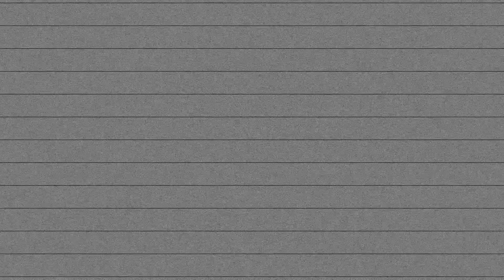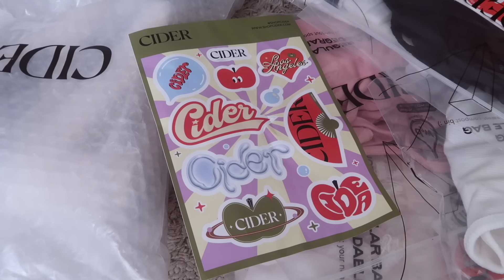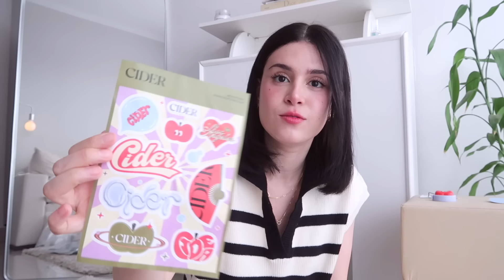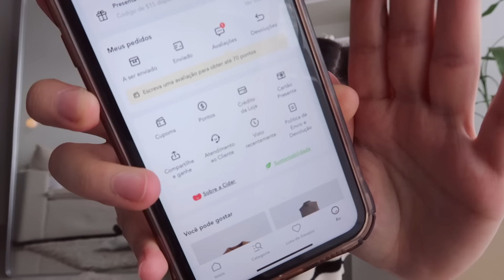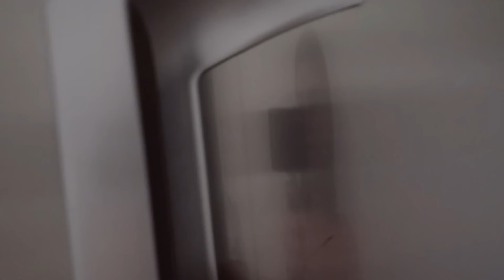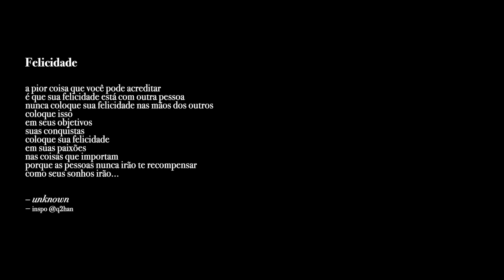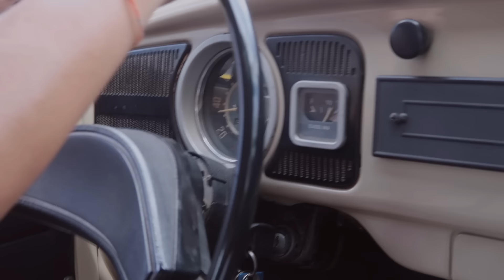semana comigo 🍎: provando peças Cider, arrumando sapateira, jogando vôlei, embalando pedidos - vlog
VLOG ⌈№500⌋ ▸ Acompanhe o diário da minha vida adulta durante a semana, provando roupas da loja Cider, arrumando a sapateira, jogando vôlei, embalando pedidos, e mais!

15%OFF com o cupom: LORRINEVLOG_YT